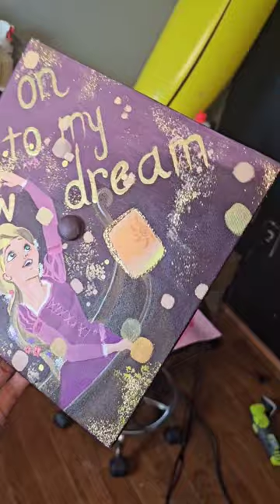Custom Tangled Graduation Cap 2023